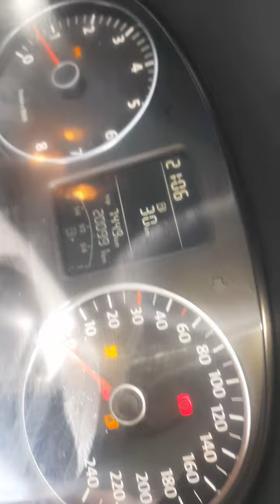VW polo signs of blown head gasket